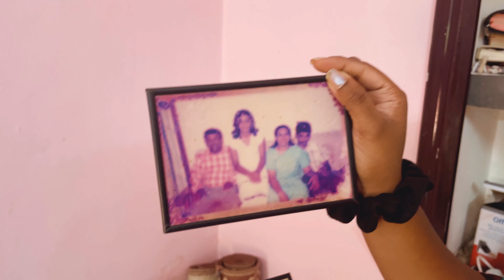Family Reunion In Kerala | Last Vlog Of 2022 |Abdela Vlogs